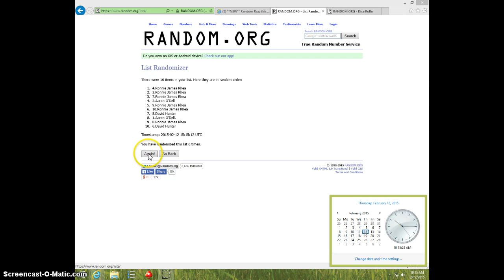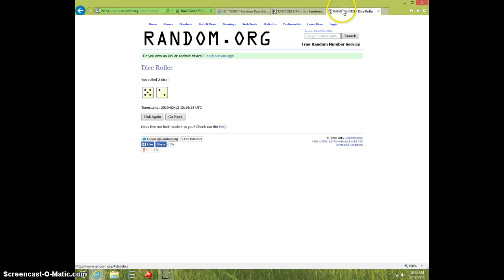MARSHAWN LYNCH 6 CARD LOT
BRANDON DIXON